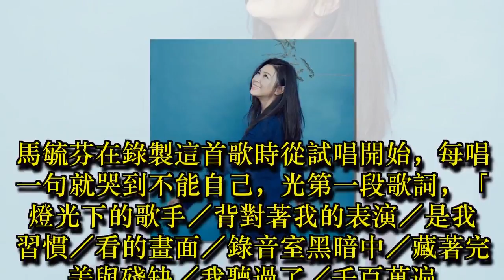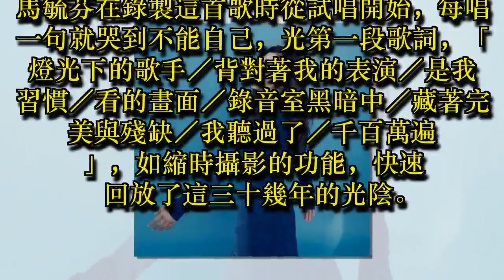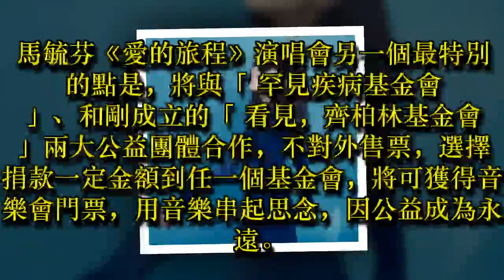曾是江蕙、蔡依林合聲歌手 馬毓芬辦演唱會原因有洋蔥